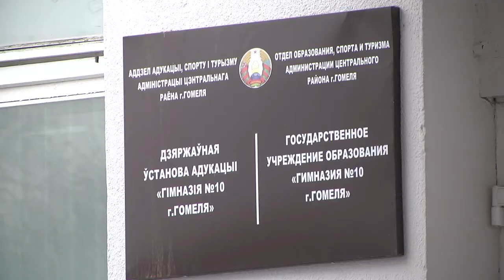Де-факто: новости происшествий // 01.03.2021